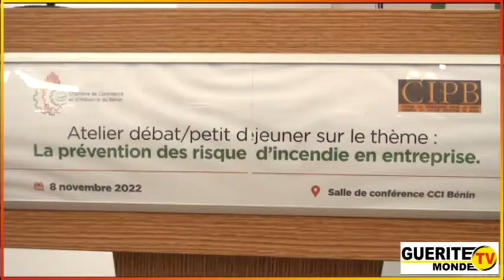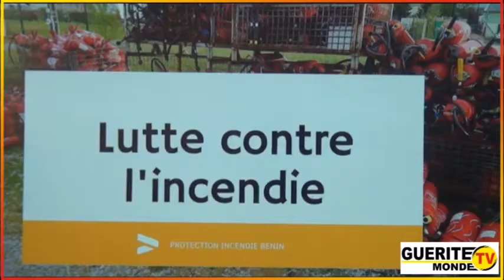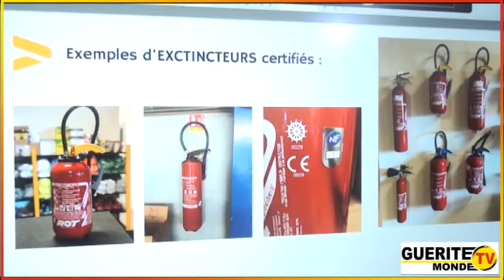Prévention des risques d'incendie en entreprise : La CCI-Bénin et le CIPB viennent à la rescousse...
Prévention des risques d'incendie en entreprise

La CCI-Bénin et le CIPB viennent à la rescousse des entreprises

(98% des gardiens d'immeuble, de bureau ne connaissent pas le numéro des sapeurs-pompiers)

Un atelier débat portant sur le thème "la prévention des risques d'incendie en entreprise", a réuni les agents économiques à la salle de conférence de la Chambre de Commerce et d'Industrie du Bénin (CCI-Bénin). Une initiative de la CCI-Bénin et du Conseil des Investisseurs du Bénin (CIPB) qui a permis aux chefs d'entreprises de connaître les dispositifs à mettre en place pour maîtriser un incendie. Le compte rendu avec Latifath KOWENOU et Kabirou ADJADI.